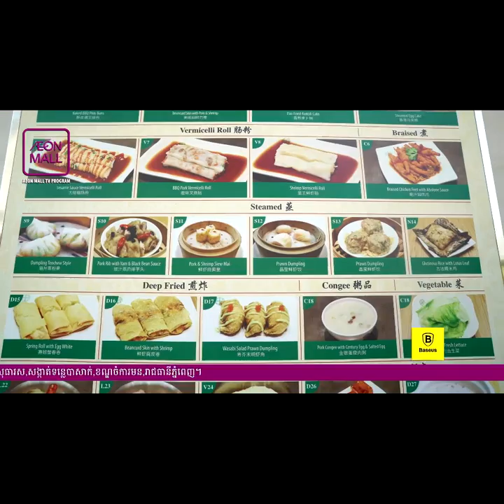AEON MALL Phnom Penh TV Program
NEW DISCOVERY TO CREATE A FUTURE
Touch AEON, Touch your future. AEON MALL Phnom Penh is the first international shopping center in Cambodia.